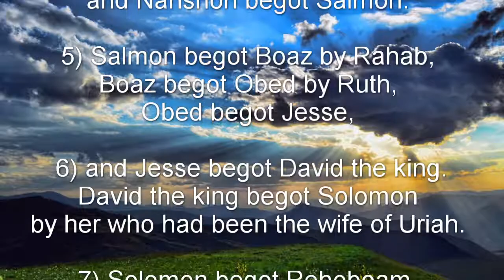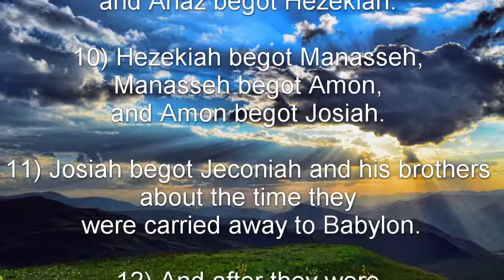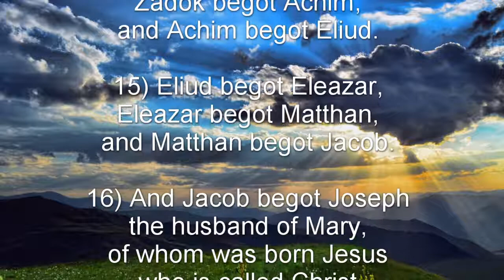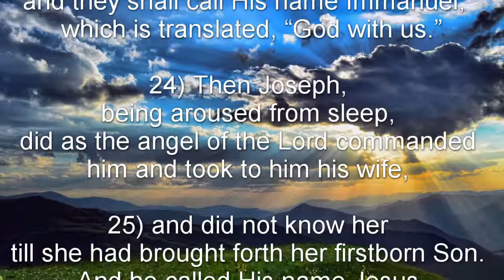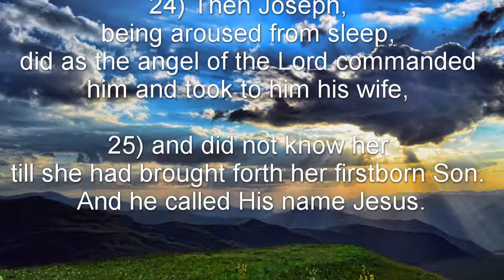Matthew 1 - The Genealogy of Jesus Christ & Christ Born of Mary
The Genealogy of Jesus Christ - Matthew 1:1-17

Christ Born of Mary - Matthew 1:18-25